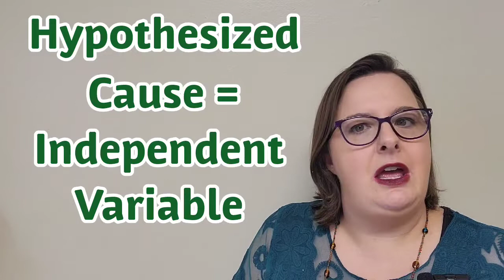Teaching Introductory Psychology - Intro to the Experimental Design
includes independent Variable, dependent Variable, experimental group, control group